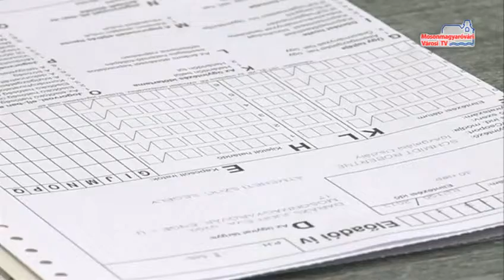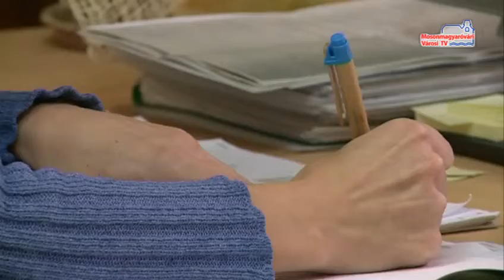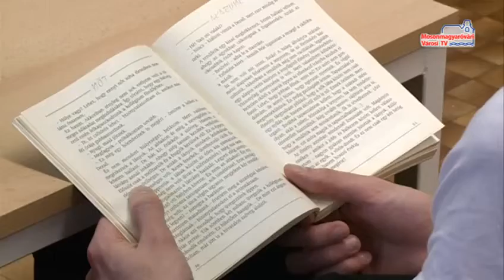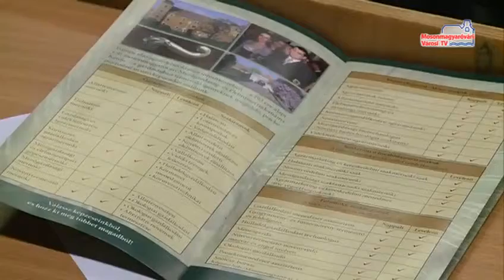Híradó (2012.01.08. - kedd)